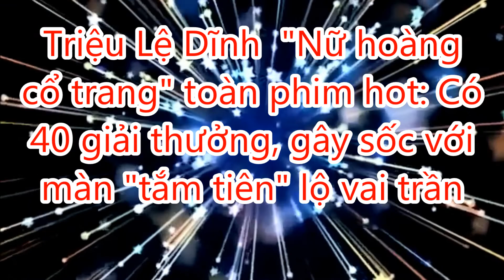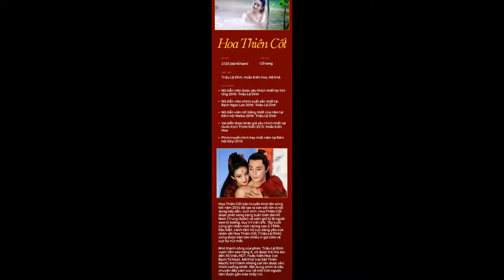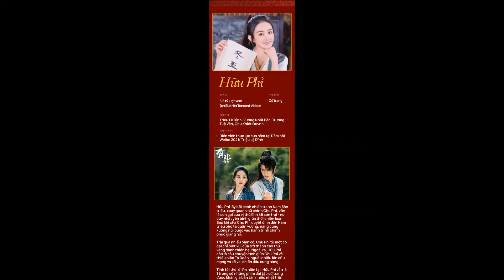Triệu Lệ Dĩnh "Nữ hoàng cổ trang" toàn phim hot: Có 40 giải thưởng, gây sốc với màn lộ vai trần